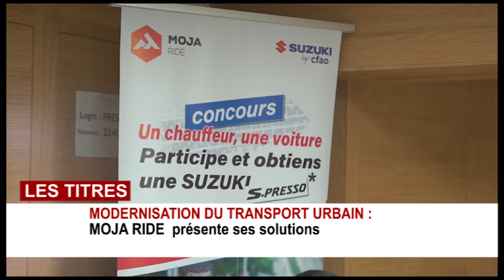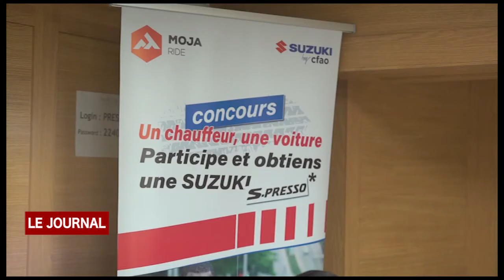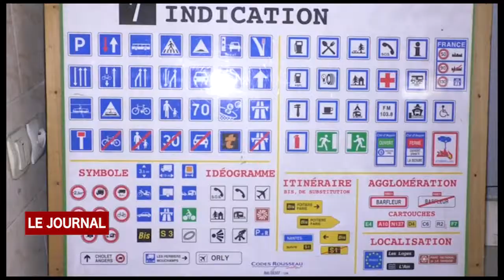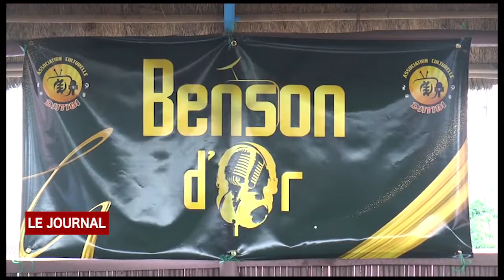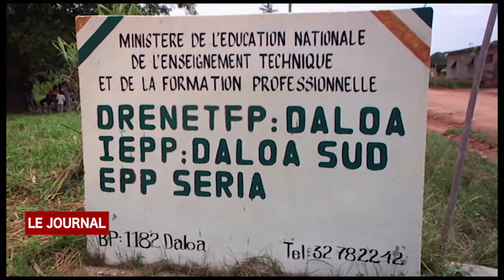BUSINESS 24: LE JOURNAL DU 12 JUIN 2021